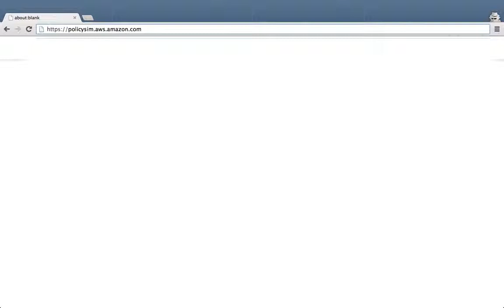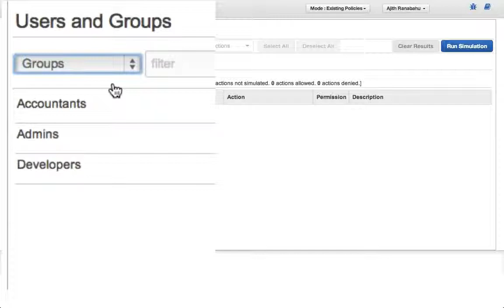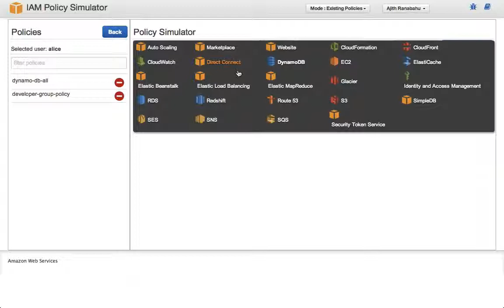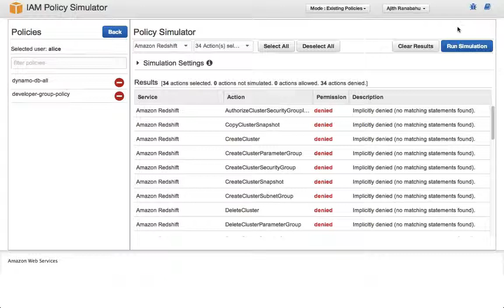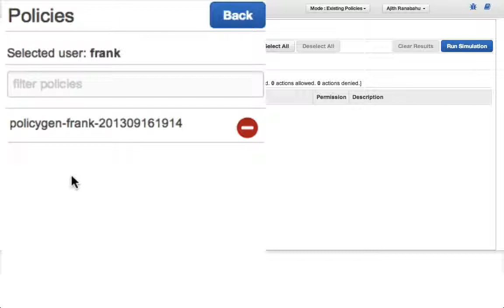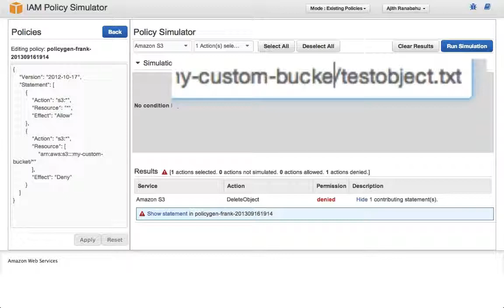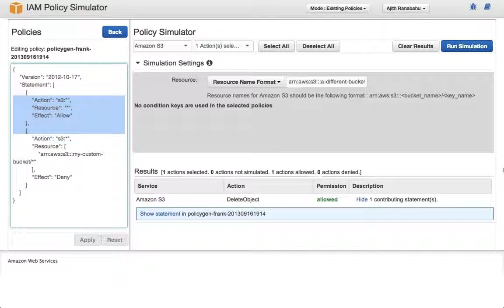Getting Started with the IAM Policy Simulator